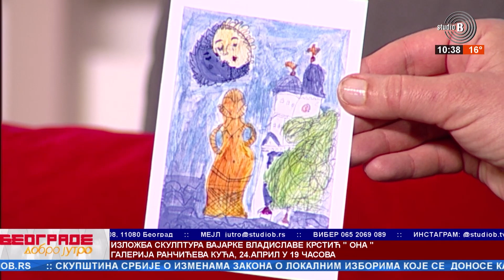ТВ СтудиоБ, Прича дана: Зашто треба да посетите Гроцку и Ранчићеву кућу - гошћа Зорица Атић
Гошћа "Јутарњег програма" београдске телевизије ТВ СТУДИО Б и водитељке Андријане Чортан у уторак 23. априла, била је Зорица Атић, кустоскиња и директорка Центра за културу Гроцка, а реч по реч, представљање садржаја Ранчићеве куће и лепе вароши крај Дунава, прерасло је у ПРИЧУ ДАНА:

Повод гостовања је изложба скулптура "ОНА" вајарке Владиславе Крстић у Ранчићевој кући, и тим поводом позивамо љубитеље уметности и културних збивања да не пропусте овај догађај - који ће отворити чувени професор Оливер Томић, а зачинити наступом уживо не само млади таленти из ОМШ "Невена Поповић" у Гроцкој, већ и врсни музичари и прекаљени џезери, специјални гости изложбе, Милош Крстић - клавир, Matt Schiff - гитара, Сава Рамјанац - контрабас.
Било је речи и занимљивих детаља о наредним програмима Центра за културу општине Гроцка, као и излетничким лепотама и дестинацијама овог питорескног места, београдске општине удаљене од Теразија свега 25км, у које с лепим временом хрле многробројни Београђани.